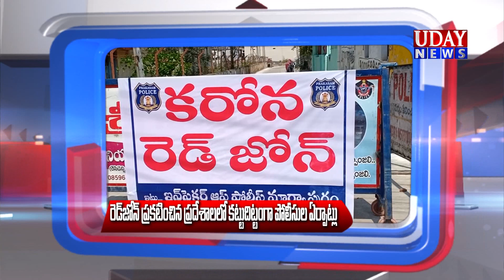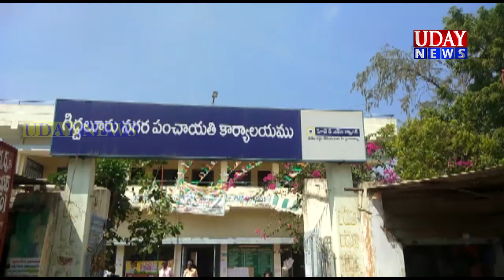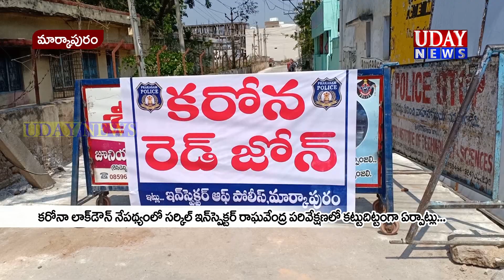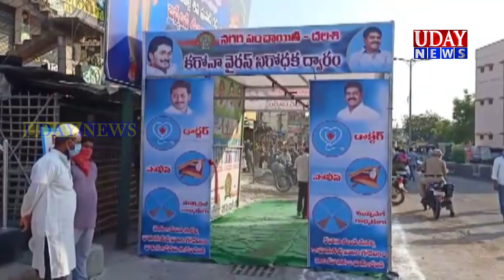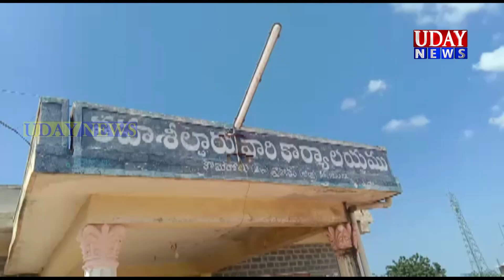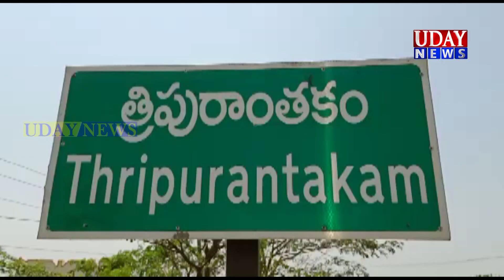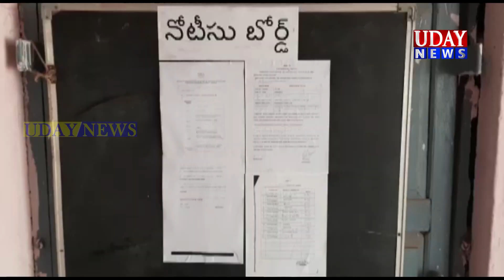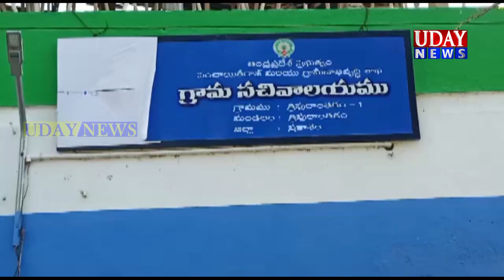ఉదయ్ న్యూస్, మార్కాపురం 12-04-2020